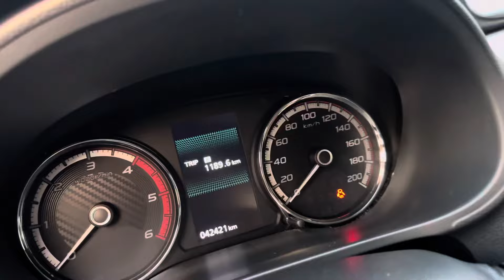Triton sản xuất năm 2021 số tự động máy dầu bản 2 cầu giá 665tr LH em lợi 0986265090